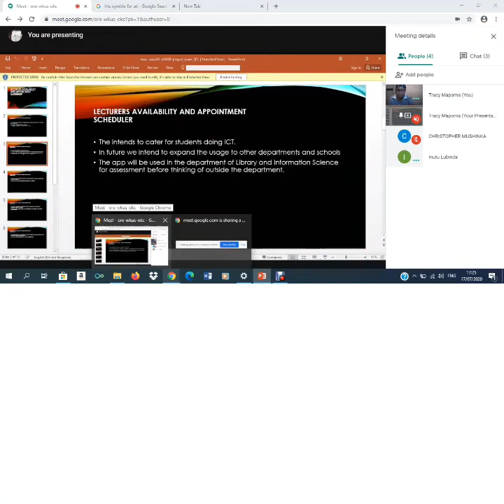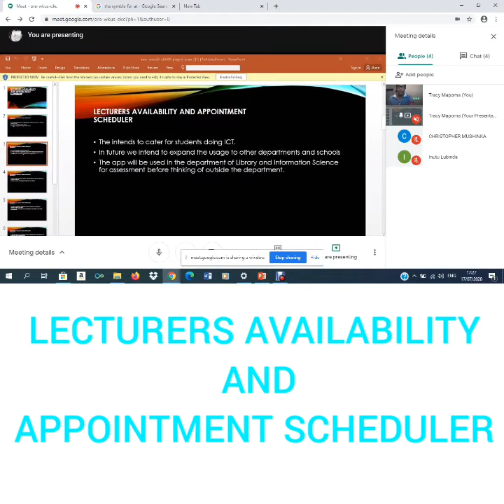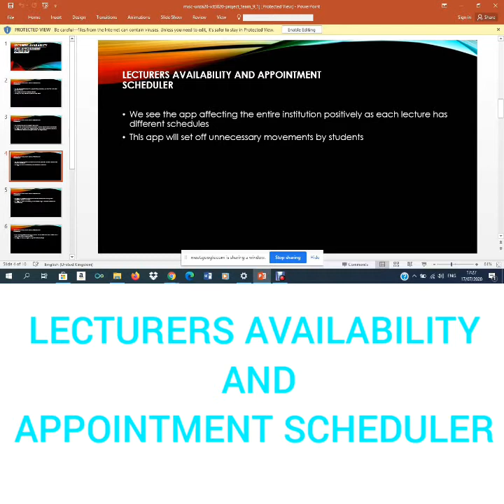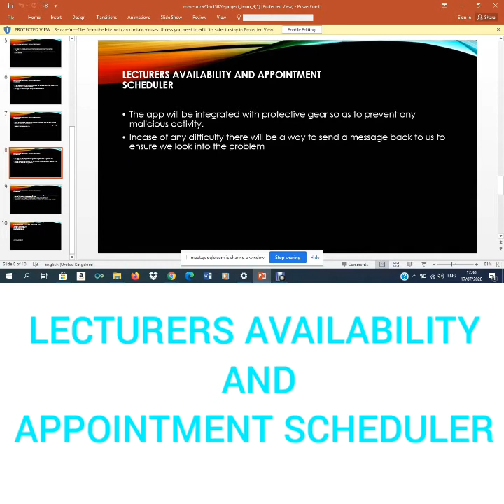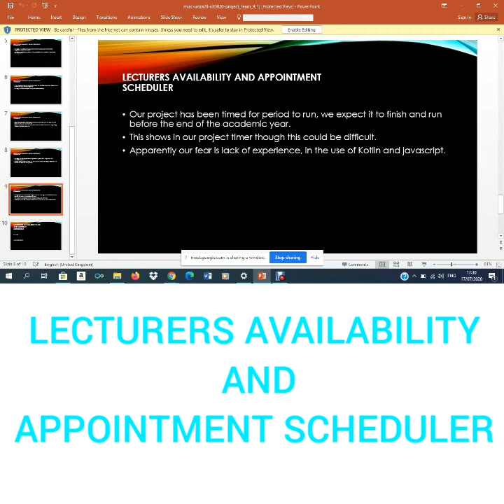Group Project Team #9: Lecturers Availability and Appointment Scheduler | 2019/20 ICT 3020